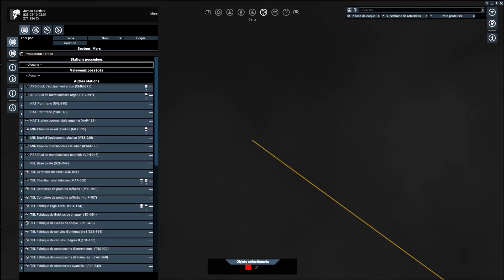X4: Foundations - Let's play narratif FR - Rêve de Gloire - Ep. 10 (FIN) - La guerre de la Terre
Dernier épisode de mon let's play narratif sur X4: Foundations, le space sim de combat et de gestion.

Achetez X4: Foundations à bas prix et soutenez la chaine (je touche une commission si vous utilisez mon lien):

(cliquez sur « Rejoindre » en bas à droite de la couverture)

Achetez vos jeux vidéos à prix réduit (et soutenez la chaine, je touche une commission si vous utilisez mon lien)

MMOGA : vente de jeux vidéos.

NB: Je vois dois la vérité, j'ai triché afin de vous offrir cette fin. Comme j'ai essayé de le faire comprendre de façon "RP" dans l'épisode 9, le jeu est vraiment mal équilibré pour jouer pure mercenaire.
Les missions sont soit adaptées à des flottes surpuissantes en endgame, soit très simples et ne rapportent pas assez d'argent. Aucune mission possible et financièrement intéressante pour les joueurs en moitié de jeu.
Donc soit je devenais réellement marchand pour gagner correctement ma vie, soit j'arrêtais simplement le jeu sans vous offrir de fin (refaire les mêmes missions d'espionnage en boucle, ça aurait été intéressant ni pour vous ni pour moi).